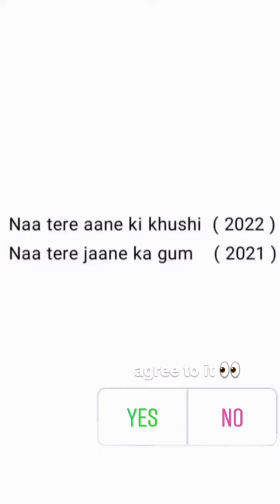Top 10 2022 Status (Happy New Year Status) | Hello! Cons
Hello Friends, In 10 Statuses main sy batain k apko kon sa sub sy zyada new year ka status psand aya hai.